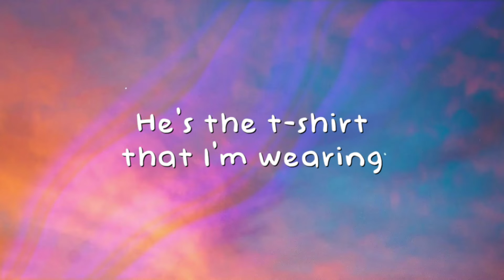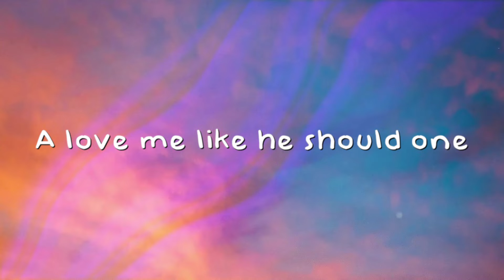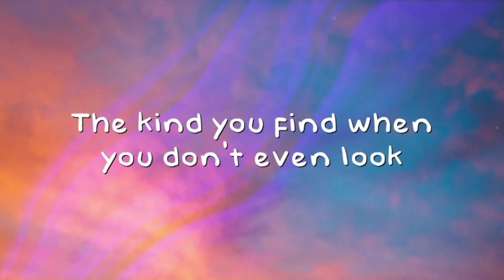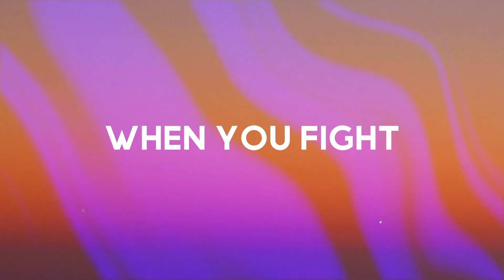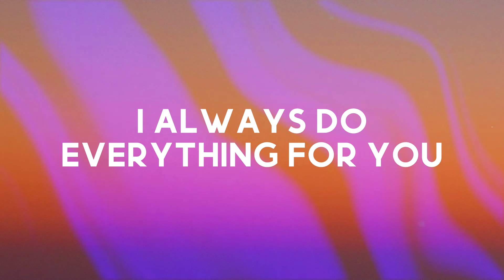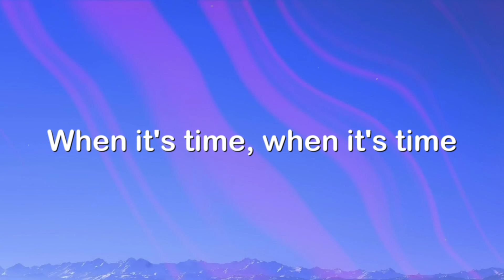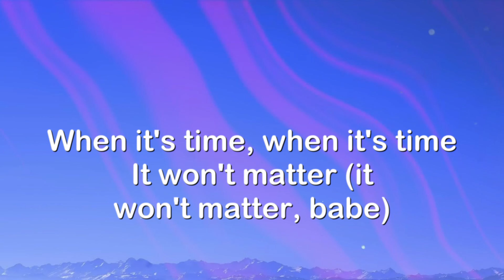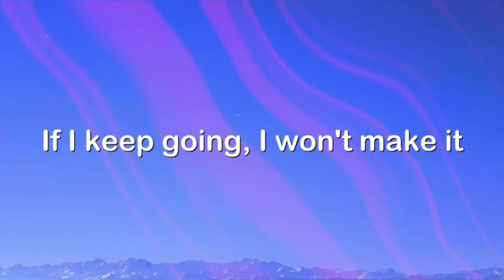The Good Ones - Gabby Barrett Lyric Version 🎁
The Good Ones - Gabby Barrett Lyric Version 🎁  The Good Ones - Gabby Barrett Lyric Version 🎁